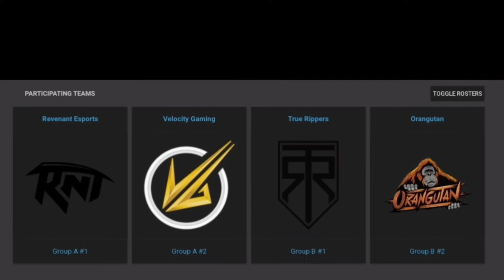SkRossi is Back, DM 4K, Vlt Qualified, Banter ACE and 4Ks VCL SA Highlights 😳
SkRossi is Back,
 DM 4K,
Vlt Domination,
 Banter ACE and 4Ks
 VCL SA Highlights 😳

Mentioned Channels/Video -

VCL SA @NODWINgaming